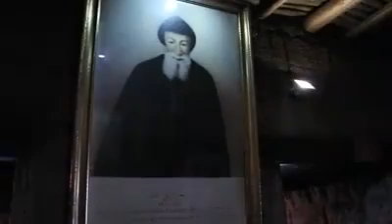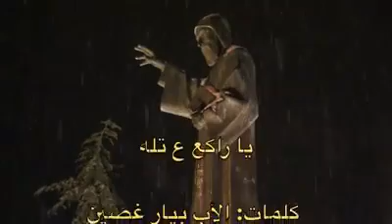Catholic and Proud2